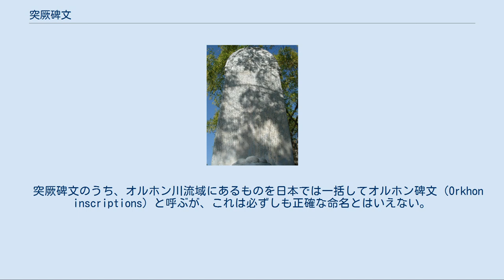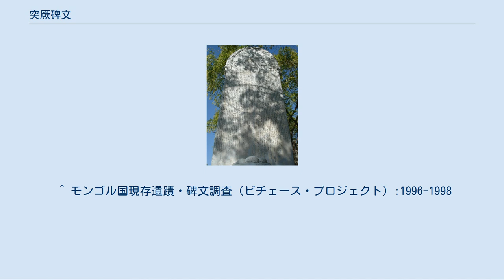突厥碑文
突厥碑文（とっけつひぶん、 英語: Old Turkic inscriptions、Göktürk inscriptions）とは、古代トルコ・ルーン文字（突厥文字）／古代テュルク語で書かれた東突厥の碑文である。
 ビルゲ・カガン碑文のレプリカ（アンカラのガズィ大学）。
 突厥碑文と呼ばれる碑文はいくつかあり、その中でも有名なのが『トニュクク碑文』、『キョル・テギン碑文』、『ビルゲ・カガン碑文』である。
『キョル・テギン碑文』と『ビルゲ・カガン碑文』はニコライ・ヤドリンツェフによってオルホン河畔のホショ・ツァイダムで発見されたため（1889年）、ともに『ホショ・ツァイダム碑文』と呼ばれる。
一方の『トニュクク碑文』はクレメンツによってトラ河上流のバイン・ツォクトで発見されたため（1897年）、『バイン・ツォクト碑文』と呼ばれる。
これら突厥碑文が重要視されるのは遊牧民族である突厥が、自らの文字で自らの言語を記したということであり、東アジアにおいては漢民族以外で日本のかな文字とともに古い。
それまでの突厥ではソグド文字／ソグド語を使用していた。
 2013年にはモンゴル東部のドンゴイ・シレー遺跡でも碑文が発見されている ロシア（当時はソ連）のセルゲイ・グリゴリエヴィチ・クリャシュトルヌィ（S.G.Klyaštornyj）は、中央ユーラシア各地に点在する古代トルコ・ルーン文字碑文を大きく3つに分類し、さらにその3つをそれぞれ7種、7種、6種に分類した。
 地域的 政治的 内容的 このうち、いわゆる突厥碑文と呼ばれるものは、地域的には北モンゴル高原で、政治的には東突厥で、内容的には歴史的・伝記的テキストに属する碑文を指す。
  突厥碑文のうち、オルホン川流域にあるものを日本では一括してオルホン碑文（Orkhon inscriptions）と呼ぶが、これは必ずしも正確な命名とはいえない。
以下はオルホン碑文に該当する碑文。
  ^ 『ブグト碑文』 ^ “8世紀の突厥碑文発見 モンゴル東部、阪大が共同調査”. 日本経済新聞. 2013年7月22日閲覧。
 ^ 三上・護・佐久間 1974,p223-224 ^ 三上・護・佐久間 1974,p224 ^ a b 石見清裕、森安孝夫「大唐安西阿史夫人壁記の再読と歴史学的考察」『内陸アジア言語の研究』第13巻、中央ユーラシア学研究会、1998年9月、 93-110頁、 NAID 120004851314。
 ^ モンゴル国現存遺蹟・碑文調査（ビチェース・プロジェクト）:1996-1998